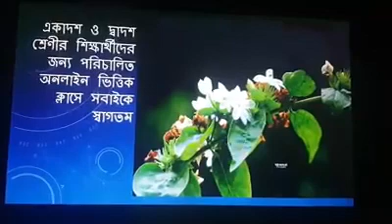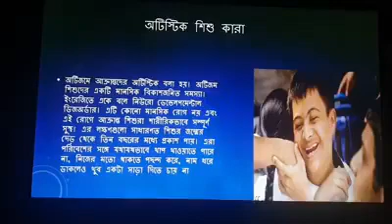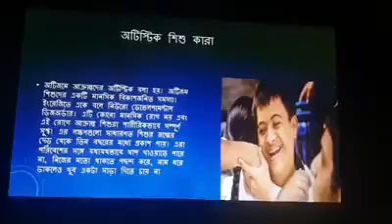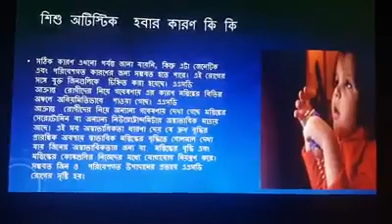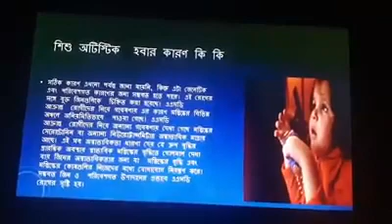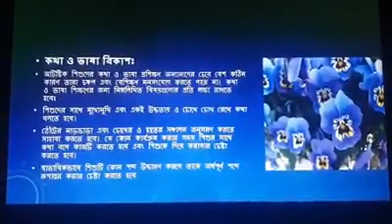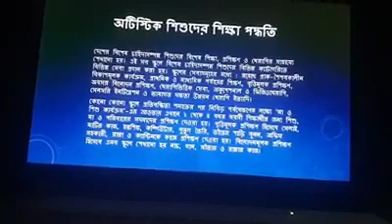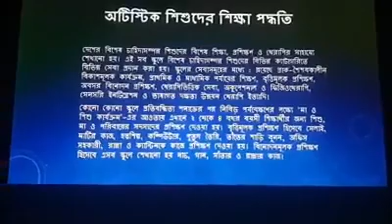রাহানাতুল ফেরদৌসী, প্রভাষক, বিভাগ : গার্হস্থ্য বিজ্ঞান , নারায়ণগঞ্জ সরকারি মহিলা কলেজ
Topic: গার্হস্থ্য বিজ্ঞান ২য় পত্র,Lecture:07,